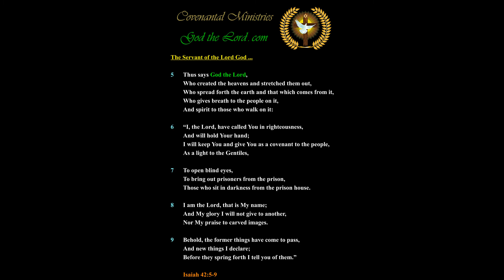The Creator God of All Things is Soon Coming to Retake the Earth …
Published … for Thursday, the 24th of June 2021.

561.67(j)-p.01